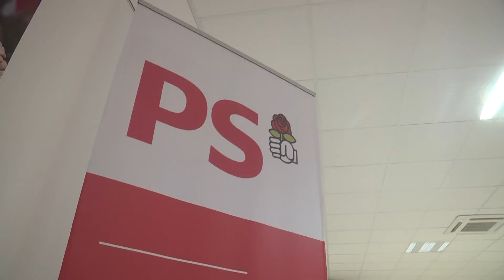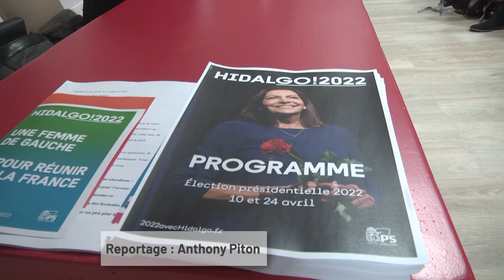Présidentielle : le PS lance son comité de soutien en Sarthe